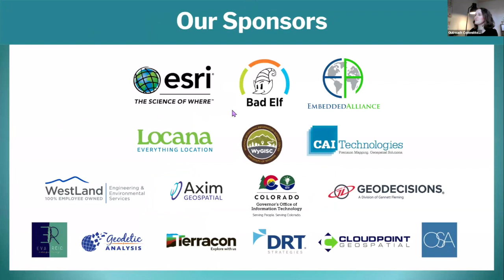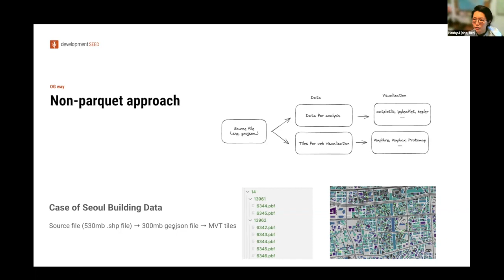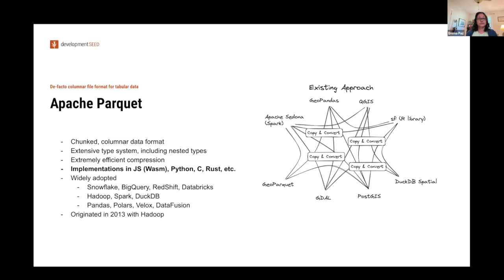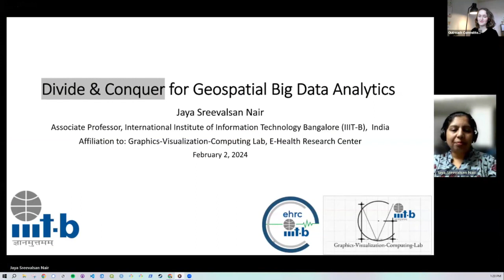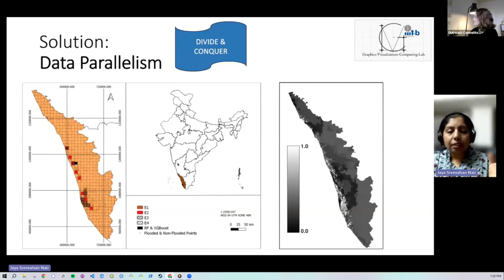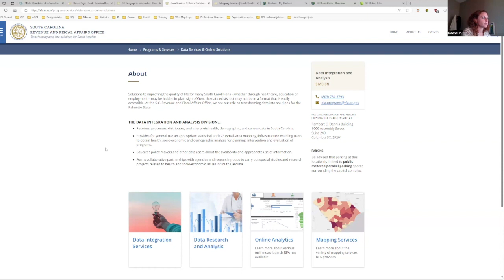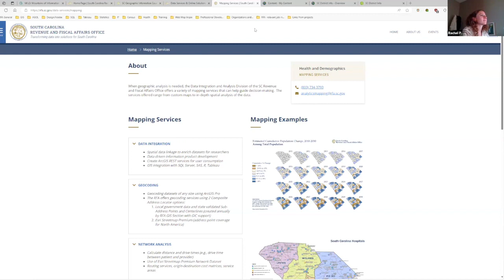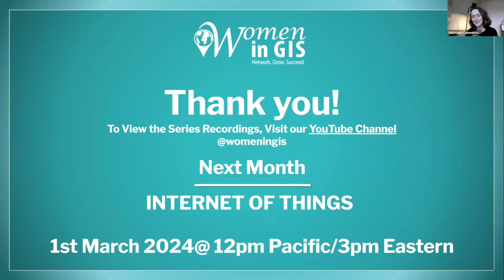February 2024 Lightning Talks: Geospatial Big Data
Women in GIS presents First Friday Lightning Talks. This month's topic is Geospatial Big Data.

Lightning Talks are open to EVERYONE regardless of gender or membership status - Sign up to attend or present

0:00 Intro
03:20 GeoPar - What? - by Hanbyul Jo & Emma Paz
18:05 Geospatial Big Data - by Jaya Sreevalsan Nair
29:02 Establishing Workflows with Big Geospatial Data - by Rachel Passer
43:00 Q&A with all presenters